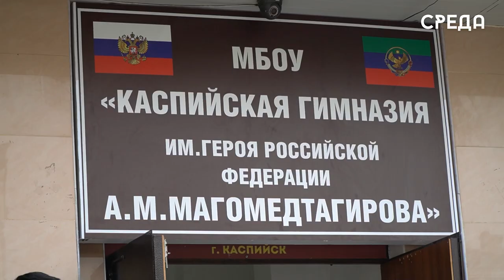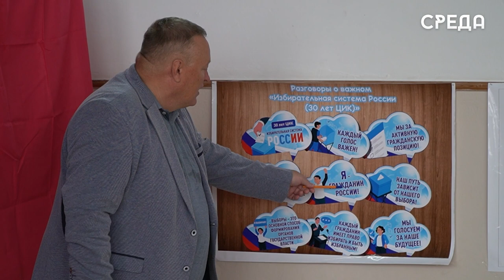Глава Каспийска принял участие в уроке «Разговоры о важном»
В Каспийской гимназии №7 состоялся урок «Разговоры о важном», который проходит в образовательных учреждениях города каждый понедельник. Он проводятся с целью формирования у школьников любови к Родине, гордости за свою страну и патриотизм. Так, темой сегодняшней встречи стал вопрос об избирательном праве. При помощи игр и театральных постановок организаторы мероприятия смогли объяснить ребятам важность голосования.

Отметим, что в поведении урока «Разговоры о важном» приняли участие глава города Борис Гонцов, председатель территориальной избирательной комиссии Лина Перцева и директор Каспийской гимназии №7 Магомед Магомедов.